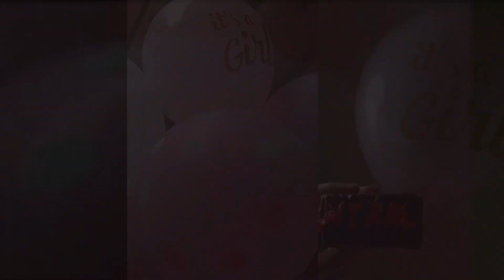Aiman Khan Reveals Face Of Daughter Miraal At Her 1 Month Brday Celebration | Watch Complete Vlog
Aiman Khan's Official Vlog Videos With Second Daughter Miraal Muneeb 🥰